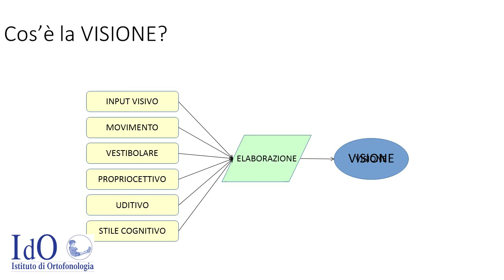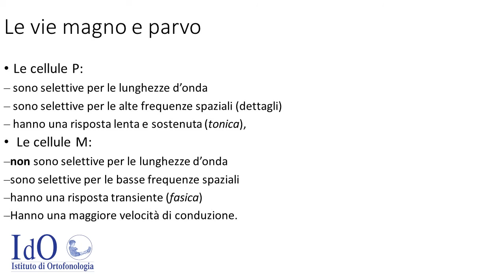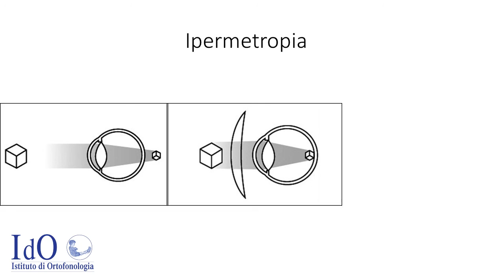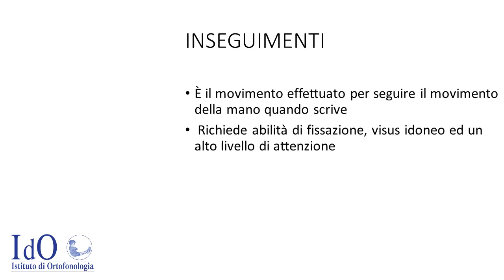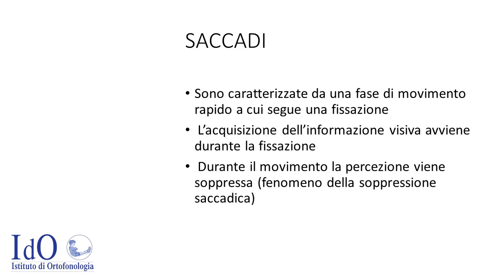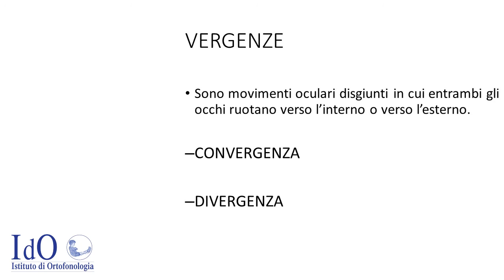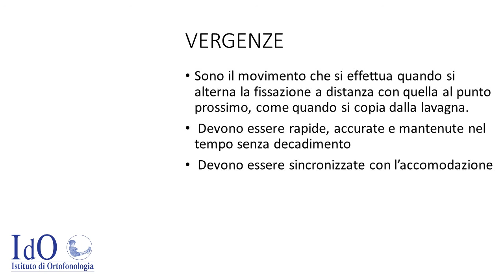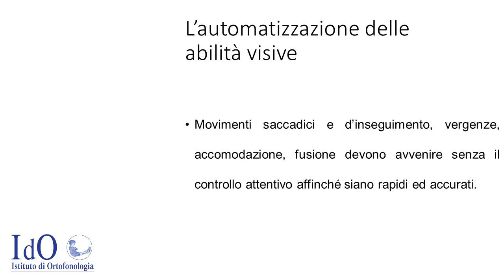Marco Orlandi, Psicologo Optometrista – Roma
Le funzioni visuo-percettivo-motorie